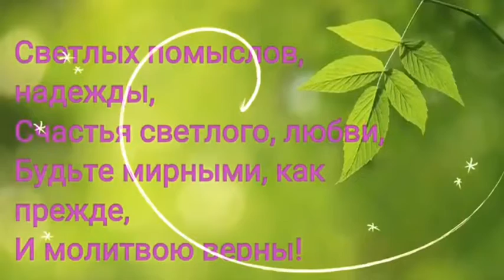848 ПОЗДРАВЛЯЕМ! ТРОИЦА